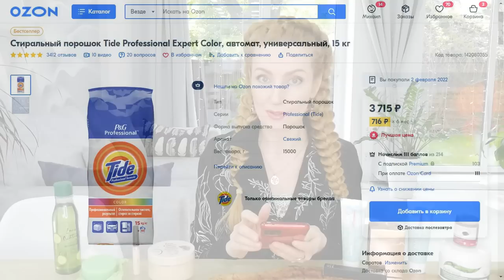ОБЗОР ЗАКАЗА Oriflame По Каталогу №6 2022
В заказе:
- 41280 Освежающий гель для душа с органическим зелёным чаем и огурцом Love Nature
- 41281 Освежающее мыло с органическим зелёным чаем и огурцом Love Nature
- 38869 Глянцевая губная помада-кушон THE ONE Irresistible Touch, оттенок - Магнетический Пурпур
- 42991 Питательный крем для тела с органическим маслом какао и кокоса Love Nature